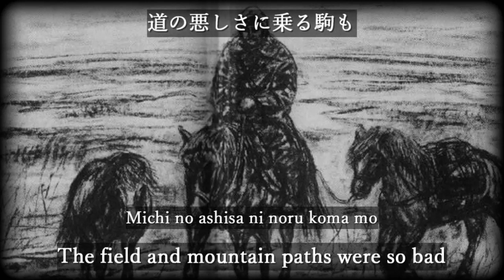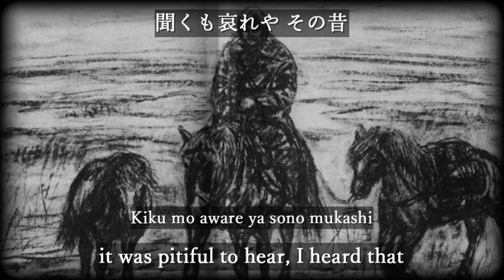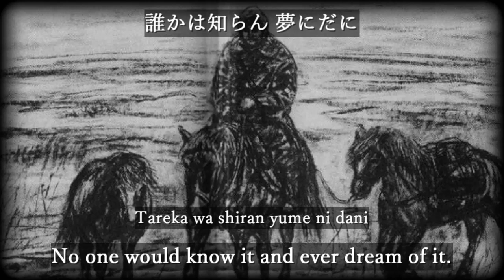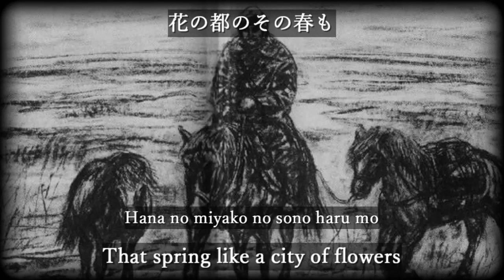Porando kaiko [With Eng and Romaji sub]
波蘭懐古 / Pōrando kaiko / Reminiscences of Poland
 - Japanese Soldier's Song

Correction: 2:32 "I don't doubt the truth of this. People should ~" → "Those who doubt the truth of this should ~"

Singer: Bonny Jacks
Performer: King Orchestra

Lyricist: Naobumi Ochiai
Composer: Unknown

In 1892, a soldier by the name of Yasumasa Fukushima made the Siberian Crossing from Germany to Eastern Siberia on horseback in order to return to Japan. During the trip he visited Poland and talked about it in an interview upon his return. For Yasumasa Fukushima, who saw Russia as a threat, the dire reality of Poland wasn't about other people.
After that, impressed by the interview, Naobumi Ochiai wrote a poem called "騎馬旅行/Kiba ryoko/Horse-Riding Travel." The third part of the poem was given a melody and became familiar to soldiers.

[About translation]
*That spring like a city of flowers ~
This means that spring, when Poland was so prosperous that it could be called a city of flowers.

[Rōmaji]
Hitohi futahiwa hare taredo
Mika yoka itsuka wa ame ni kaze
Michi no ashisa ni noru koma mo
Fumi wazurainu noji yamaji

Yuki koso furane sae kaeru
Arashi ya ika ni samukaran
Kōri koso hare kono ashita
Shimo koso okere kono yūbe

Doitsu no kuni mo yuki sugite
Roshia no sakai ni irinishiga
Samusa wa iyoiyo masari kite
Furanu hi mo nashi yukiarare

Sabishiki sato ni idetareba
Koko wa izuko to tazuneshi ni
Kiku mo aware ya sono mukashi
Horobosaretaru pōrando

Kashiko ni miyuru shiro no ato
Koko ni nokoreru ishi no kaki
Terasu yūhi wa iro samuku
Tobu mo sabishiya shako no kage

Eiko seisui yo no narai
Sono kotowari wa shireredomo
Kakumade aruru mono to shimo
Tareka wa shiran yume ni dani

Sonbō kōhai yo no narai
Sono kotowari o utagawan
Hito wa hitotabi kite mo miyo
Aware hakanaki kono tokoro

Sakite sakaeshi inishie no
Iro yo nioi yo ima izuko
Hana no miyako no sono haru mo
Makoto ichiji no yume ni shite

[Japanese]
一日 二日は晴れたれど
三日 四日 五日は雨に風
道の悪しさに乗る駒も
踏み煩いぬ野路山路

雪こそ降らね 冴え返る
嵐や如何に寒からん
氷こそ張れ この朝
霜こそおけれ この夕

ドイツの国も行き過ぎて
ロシアの境に入りにしが
寒さはいよいよ勝り来て
降らぬ日も無し 雪あられ

寂しき里に出でたれば
此処は何処と尋ねしに
聞くも哀れや その昔
亡ぼされたるポーランド

彼処に見ゆる城の跡
此処に残れる石の垣
照らす夕日は色寒く
飛ぶも寂しや 鷓鴣の影

栄枯盛衰 世の習い
その理は知れれども
かくまで荒るるものとしも
誰かは知らん 夢にだに

存亡興廃 世の習い
その理を疑わん
人は一度来ても見よ
哀れ儚きこの所

咲きて栄えし古の
色よ 匂いよ 今何処
花の都のその春も
まこと一時の夢にして